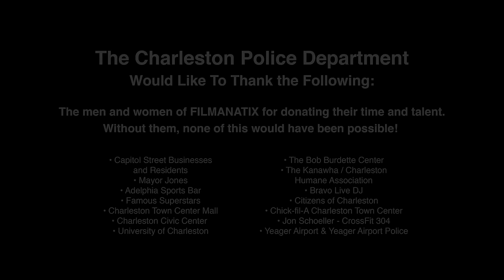Charleston, WV Police Lip Sync Challenge - What Makes You Beautiful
The Charleston Police Department accepted the Lip Sync Challenge! We were challenged by the people that live in our community and we decided to include them in our version of One Direction’s What Makes You Beautiful. All of their volunteered time defines what the City of Charleston West Virginia is all about. It’s all about you!

Happy Anniversary One Direction!

Filmed with Canon 1DX mark ii and Canon 5D mark iv

Lens Used - Canon 24-105mm

The Mic we use - Rode Mic Pro Plus